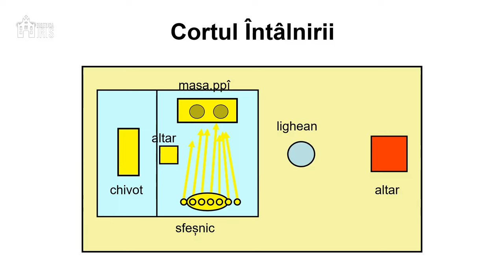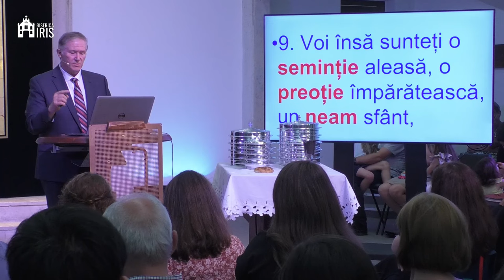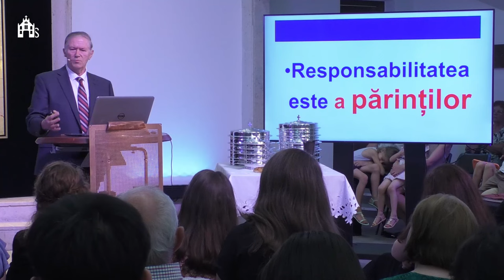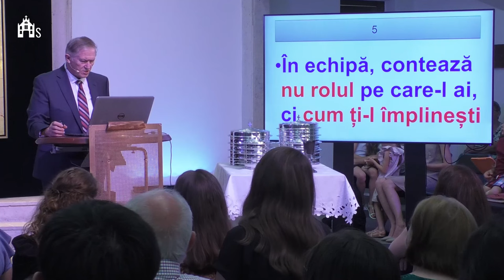Beniamin Fărăgău - Frângerea pâinii și rugăciunea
Biserica Iris Cluj Napoca - mesaj de încurajare și zidire spirituală, suținut de pastorul Beniamin Fărăgău, în data de 7 iulie 2024. Predici pentru vremuri grele